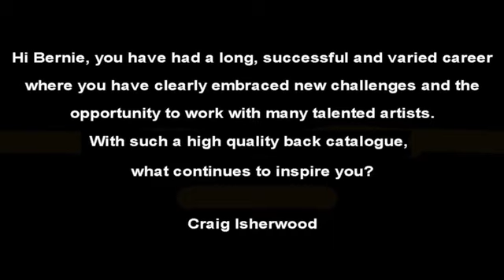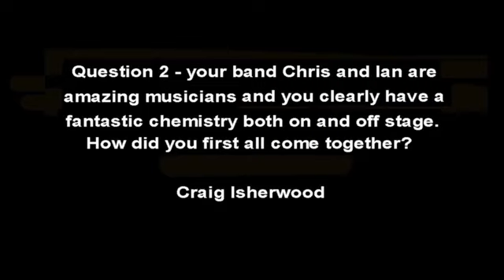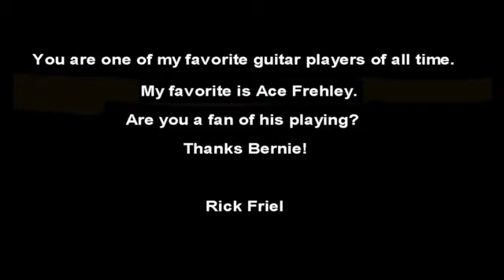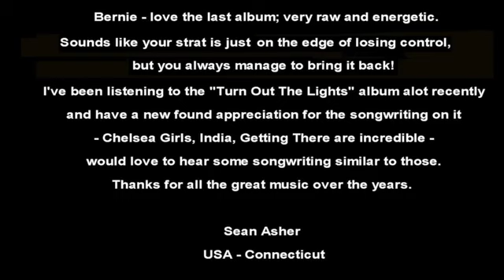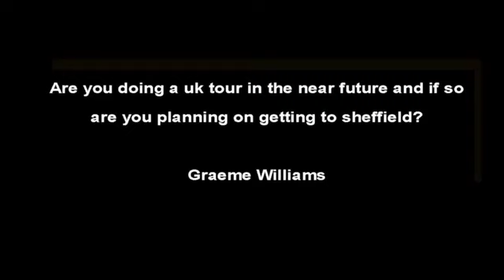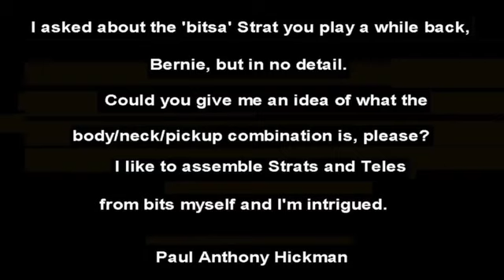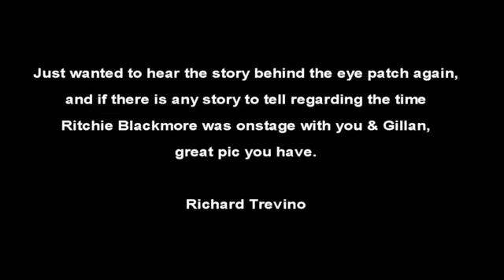Bernie Torme answers fan questions: part 1 - Ace Frehely, eye patch, Ritchie Blackmore, Frankenstrat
Bernie Torme answers his fans' questions - part 1. Bernie talks about his inspiration, his current band, Ace Frehley, Flowers & Dirt, guitar influences, UK tour, his Frankenstrat, wearing an eye patch, and the time Ritchie Blackmore played with Gillan

This interview video was released to his fans on March 31, 2015 while making his Blackheart album.

Bernie Tormé (born Bernard Joseph Tormey; 18 March 1952 – 17 March 2019) was an Irish rock guitarist, singer, songwriter, record label and recording studio owner. He is best known for his work with the rock band Gillan (fronted by Deep Purple's Ian Gillan during Purple's breakup years), as well as his brief stint replacing the late Randy Rhodes in Ozzy Osbourne's touring band. Also, Bernie had a robust solo career and he played in Electric Gypsies, Atomic Rooster, GMT, and Desperado (with Twisted Sister's Dee Snider).

R.I.P. Bernie Torme